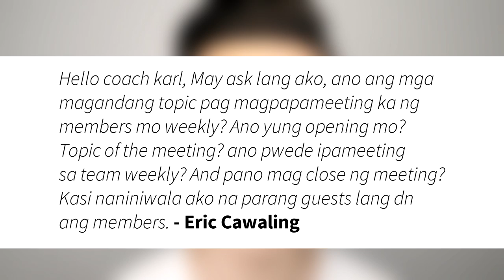Dapat ba magpa-meeting palagi sa grupo sa networking?